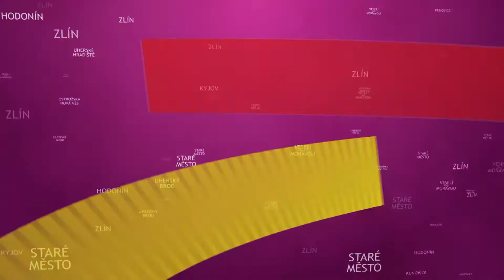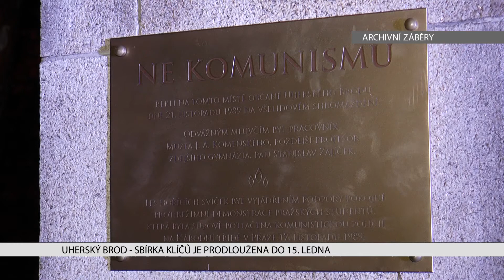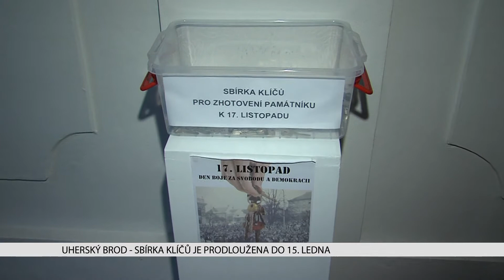TVS: Uherský Brod 12. 1. 2018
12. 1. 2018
Město řeší svoz vánočních stromků / Město prodloužilo sbírku klíčů / Gymnázium Jana Ámose Komenského uspořádalo akademii